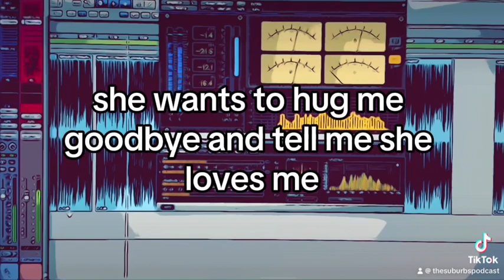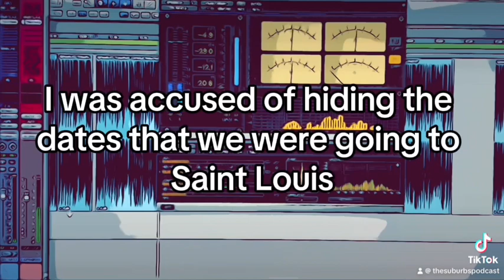I can tell when she’s about to go off